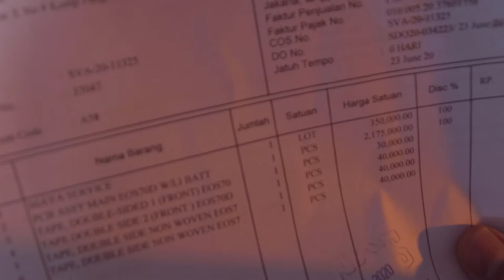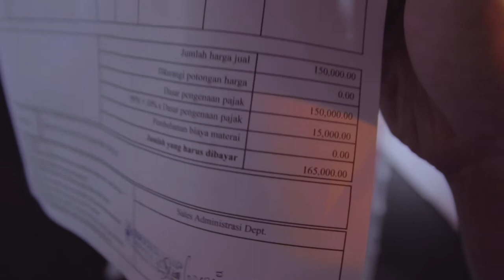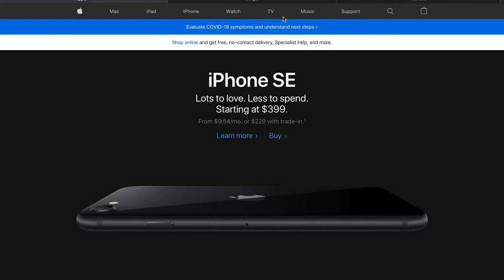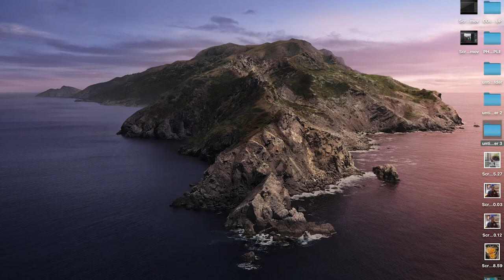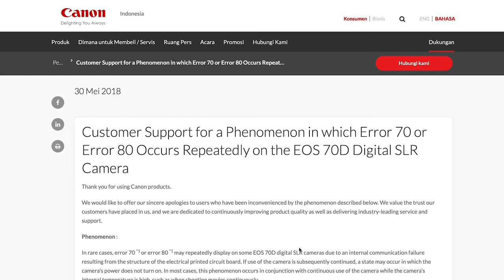CANON 70D ERROR 80/70 MATI TOTAL SERVICENYA GRATIS | DATASCRIP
sharing aja buat temen temen pengguna eos 70D yang mengalami hal serupa kaya saya buat jangan terburu buru di bawa ke tempat sevice. meskipun garansi habis penggantian main PCB tetap gratis, klo belom jelas atau ada yang mau di tanyain bisa lewat komentar ya

sedikit tambahan aja 70d bukan kamera yang tahan klo harus merekam  video dengan durasi yang lama jadi ketika sudah mulai panas hentikan merekam diamkan dulu sampe tidak panas. selalu gunkan SDCard dengan kecepatan minimal 95mb/s ini membantu.
salah satu penyebab juga karena terkena malware, dan dari kabel data juga bisa jadi penyebabnya